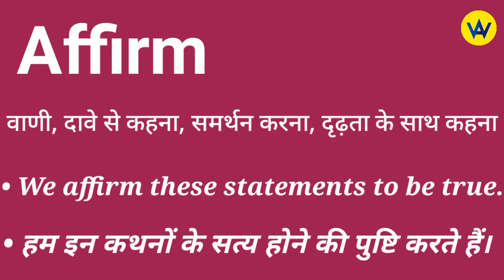Affirm meaning in hindi | Affirm ka kya matlab hota hai | Affirm means ?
Hindi meaning of affirm
What does affirm means?
Affirm ka hindi mein matlab jane
Know the hindi meaning of affirm